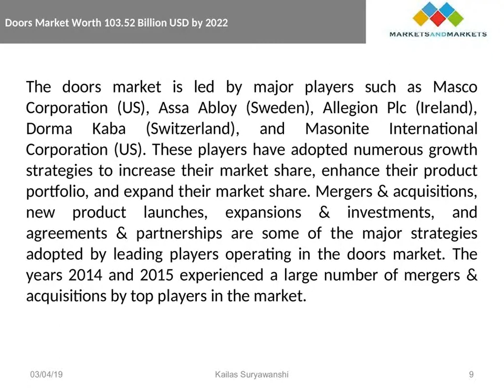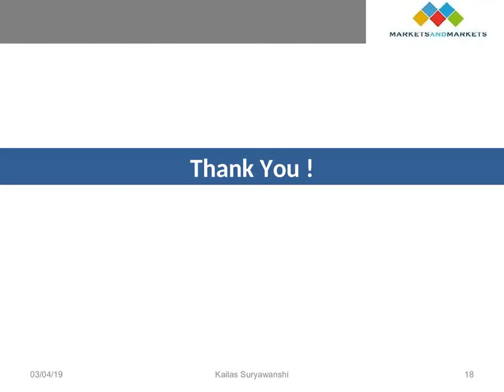Doors Market by 2026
[145 Pages Report] The doors market is estimated to be valued at USD 81.67 Billion in 2017 and is projected to reach USD 103.52 Billion by 2022, at a CAGR of 4.86% from 2017. The base year considered for the study is 2016 and the forecast period is from 2017 to 2022.